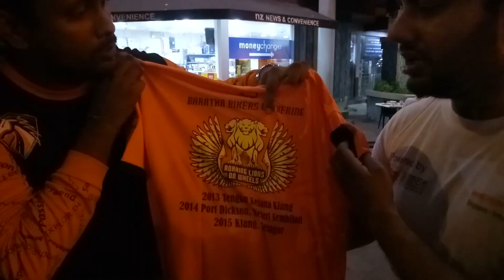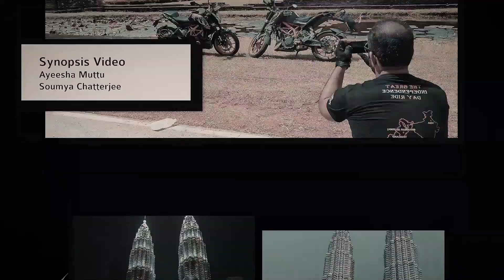The Great Independence Day Ride - EP02 - Kuala Lumpur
Our first travelogue was born from an idea to redefining the scope of ‘freedom’ and to experience different cultures, languages, customs and traditions with the intent of crossing boundaries, both physically and figuratively.

The Great Independence Day Ride was flagged off on Independence day, from the Indian Embassy by the Indian High Commissioner in Singapore during pre-COVID times and ended in India, journeying through Malaysia, Thailand and Myanmar.

We are marking the beginning of the new way of travel - ROAD TRAVEL this Independence Day.
HighwayIsTheNewWay. Celebrating the freedom to travel.